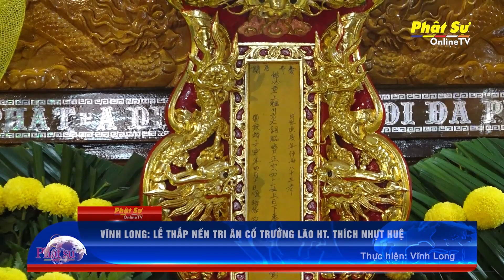VĨNH LONG: LỄ THẮP NẾN TRI ÂN CỐ TRƯỞNG LÃO HT. THÍCH NHỰT HUỆ